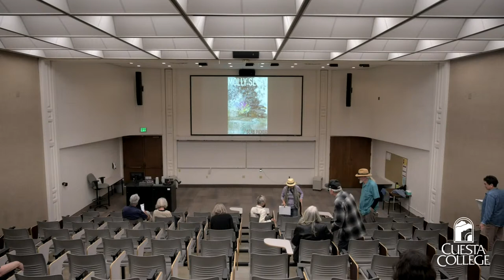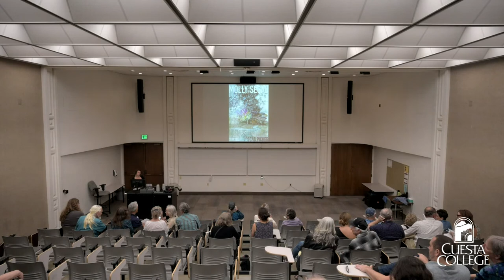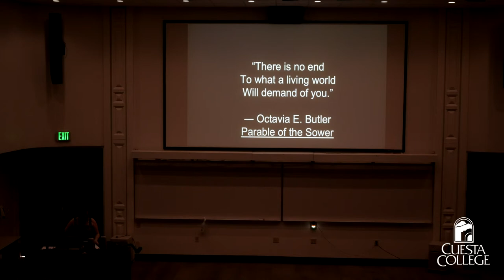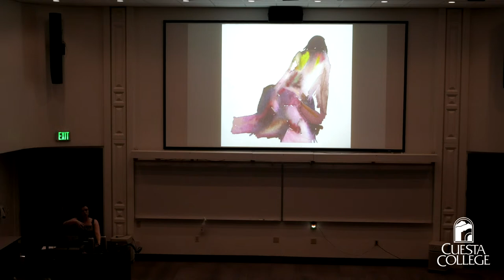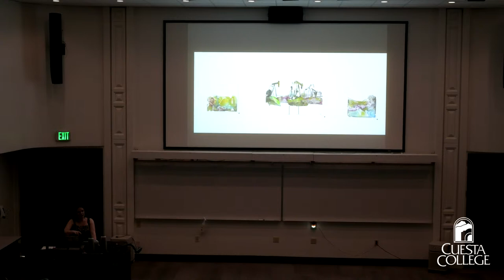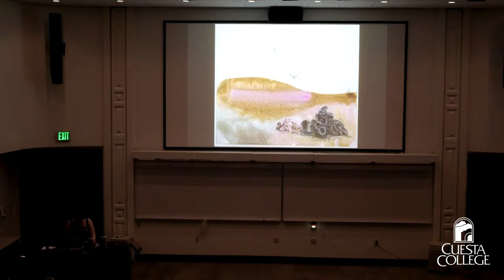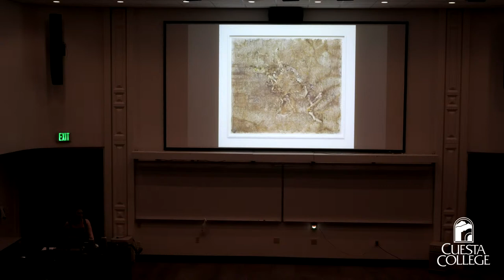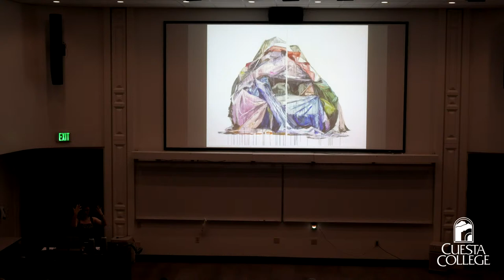Cuesta College Artist Talk: Molly Segal | "Scab Picker"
Cuesta College Harold J. Miossi Art Gallery presents:
Artist Talk with Molly Segal | "Scab Picker"
Thursday, Aug. 31 | 6:00 p.m.
Room 6304 | Cuesta College SLO Campus